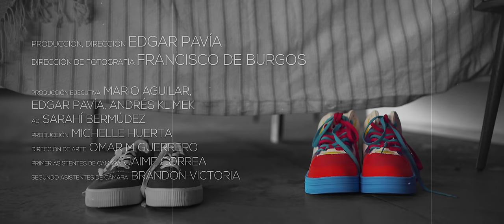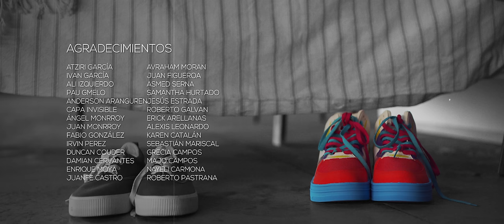Mario Aguilar - Hoy decido decidir 🏳️‍🌈 (Video Oficial)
El silencio se agudiza en esta fría habitación
Solo escucho mis suspiros y el latir de mi corazón
Y a lo lejos una voz dice todo estará bien

Llevo tiempo encerrado y no quiero salir
Con sus palabras me apedrearon
Se olvidaron de mí
Que en el fondo tengo un corazón
Que sabe sentir

Y no callaré la voz que llevo dentro
Y por fin quiere salir
Hoy voy a tomar tu mano
Sin miedo a lo que puedan decir

Hoy decido decidir
Creyendo que lo mejor está por venir
Amarte sin miedo desde este momento
Hasta que llegue el fin
Tu mano y la mía una son
Siente de cerca mi corazón
Que late más fuerte solo por tenerte
Hoy por fin puedo decir
Acertado o equivocado hoy decido decidir

Me miro al espejo
Y no me logro encontrar
Soy tan solo un reflejo
De lo que quieren mirar
Quiero vivir sin miedo
Amar sin juzgar

Si decido y me equivoco
Yo lo he de pagar
Pero si tengo suerte
Sé que he de acertar
Si al final en el espejo
Me puedo encontrar

Hoy decido decidir
Hoy me elijo a mí